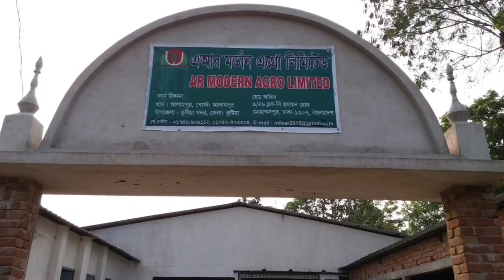AR Modern Agro Ltd , Baliapara, Alampur, Kushtia, ‭ ‬